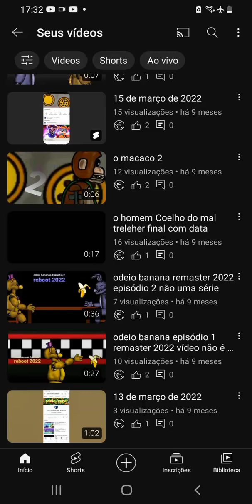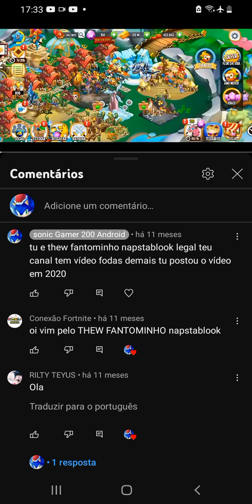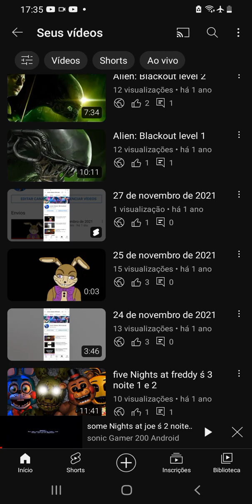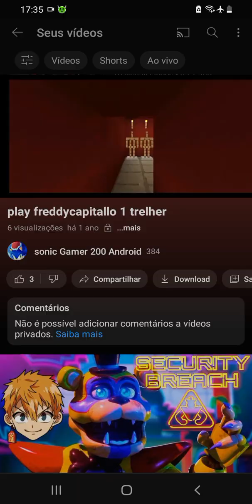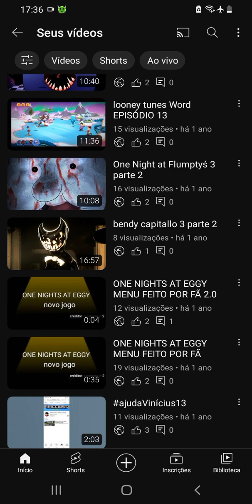vemdo os vídeos de 2021